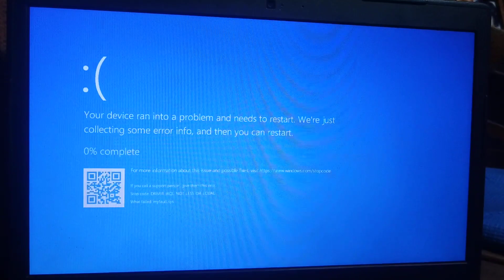Windows Has 10 BSOD #13